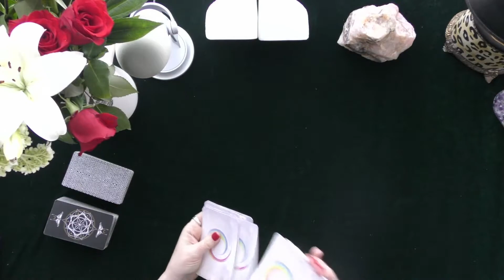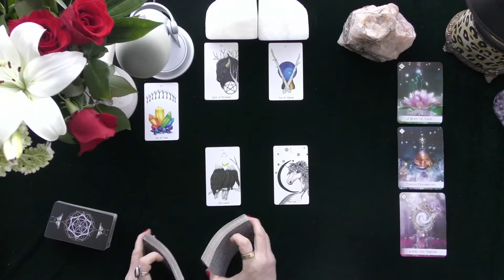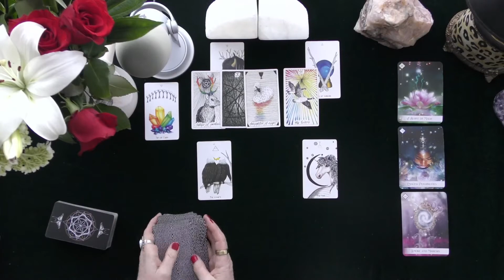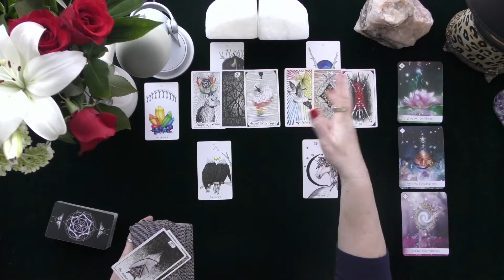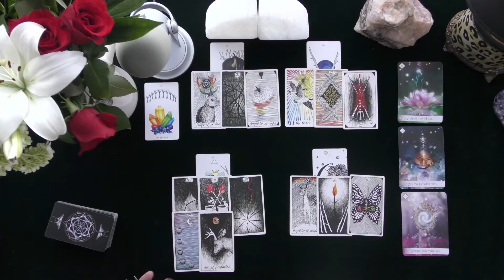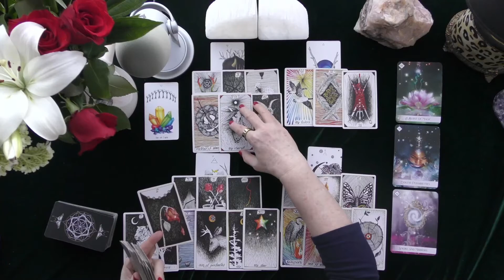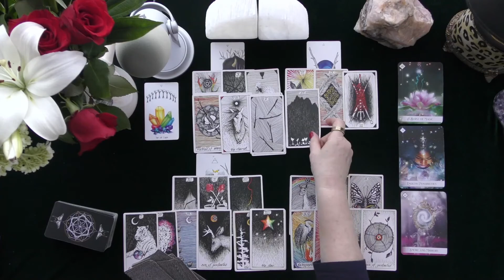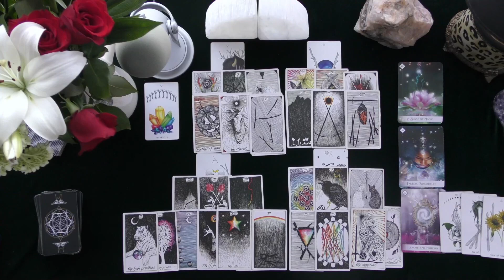AQUARIUS~GET ME TO THE CHURCH ON TIME!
AQUARIUS~GET ME TO THE CHURCH ON TIME!~LOVE TAROT~LOVE READINGS~TIMELESS,, TODAY, THOUGHTS FEELINGS INTENTIONS, WILL MY EX RETURN?  YOU VERSUS THEM, NEW LOVE TAROT, WHO IS COMING TOWARDS YOU, ASTROLOGY, ASTROLOGY PREDICTIONS, ASTROLOGY CLASSES, LIVE TAROT READINGS, MONTHLY LOVE, TODAY LOVE TAROT,
 IRISH DONNA TAROT, 2022
Donna Wilder-Hart~Astrologer, astrology, tarot card readings
Highlighted Review
January 2022 Feedback

*Omg she is amazing…. So much more better than I imagined:) She definitely is accurate in description and is very insightful ! Definitely one of the best Psychics on Keen !Thank you , appreciate your ability and will look forward to your insight! As it already proves to be unfolding as we speak :)

*She is so sweet and gets right to the point of you call! Thank you so much!!

*Donna is awesome and she is the best. Please call this wonderful lady. The real  deal.

*Always on point!

*Thanks Donna you are the best. Please call her 5 stars as usual. She is so supportive and is the best. Thanks Donna you are the best! Many thanks🙏🏼

*Sorry the call cut you off! But thank you so much for the reading! It really lifted my spirits for my future! You are amazing and I really enjoyed our conversation! :) Your gift is a true blessing. 🙏 For anyone who has never spoken with Donna before you will not regret it!! She is amazing!

*I KNOW she was accurate I’m a tarot reader also and I literally got some of the same exact cards and details as she did

*Brilliant reading , Thankyou Donna, your findings were accurate and I have hope on the predictions . I note about anytime - 1 month for contact . Best Wishes x

*POWERFUL!!! Donna, thank you for helping me!!!
Always great thank you

*On point
*Donna is awesome. Thanks for everything you do for me. You are the best.
*Donna is amazing as usual and always puts my wild running mind at ease.as usual and always puts my wild running mind at ease.
*As usual, Donna says things that have already been stated or things discussed with my POI. She has made a lot of accurate future predictions that have to come to pass. She’s also super sweet.

*Thank you! Very detailed!!

*Amazing!! Thanks so much!!